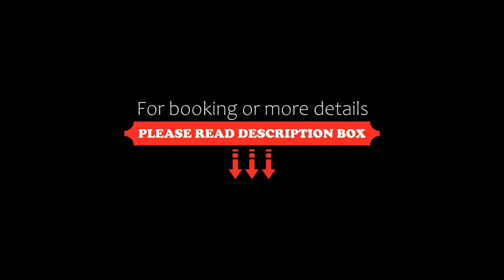Villa Kairòs Fronte Mare, Santa Maria Del Focallo, Italy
About Property:
Located in Santa Maria Del Focallo, 50 metres from Baia Ciriga and 500 metres from Santa Maria del Focallo Beach, Villa Kairòs Fronte Mare offers barbecue facilities and air conditioning. This beachfront property offers access to free WiFi and free private parking. Staff on-site can arrange a shuttle service.

The villa with a patio and sea views features 2 bedrooms, a living room, a flat-screen TV, an equipped kitchen with an...
Property Type: Hotel
Address: via del ciliegio, 97014 Santa Maria Del Focallo, Italy
Searching For
1. Villa Kairòs Fronte Mare - Santa Maria Del Focallo - Italy
2. Villa Kairòs Fronte Mare - Santa Maria Del Focallo - Italy Address
3. Villa Kairòs Fronte Mare - Santa Maria Del Focallo - Italy Rooms
4. Villa Kairòs Fronte Mare - Santa Maria Del Focallo - Italy Amenities
5. Villa Kairòs Fronte Mare - Santa Maria Del Focallo - Italy Offers and Deals
Audio Credit:
Track Title: Blank Slate
Artist: VYEN